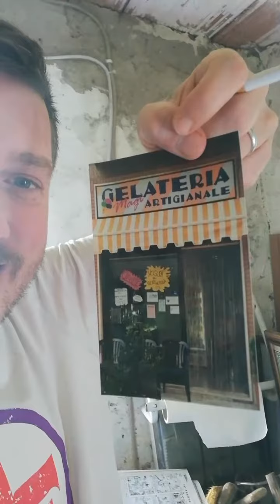Al poderino - parte 2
Segui il canale fra cibo, viaggi e tanto tanto altro